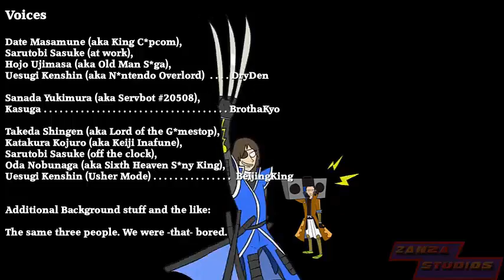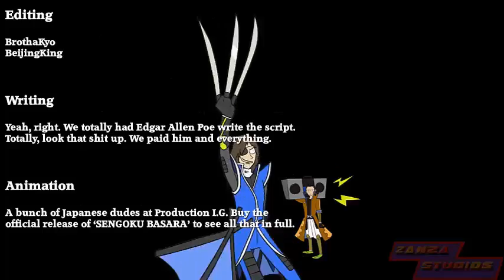Sengoku NIGRA: Console Kings Episode 1 (2/2)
With King Capcom styling all over young Yukimura's nuts, all hope for a sequel to a very beloved series have shattered before his eyes. Could 100,000 pull through, or is it all for naught?

Meanwhile, Keiji "Kojuro" Inafune questions his future when Devil May Cry and Mega Man are brought up at the big dumb staff party.

LEGAL STUFF: *ahem*